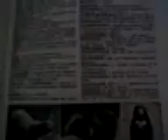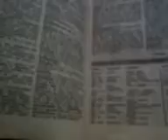V03 01 15 10 09